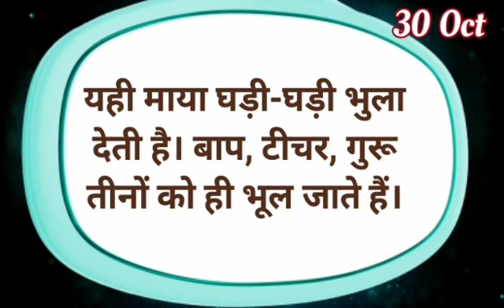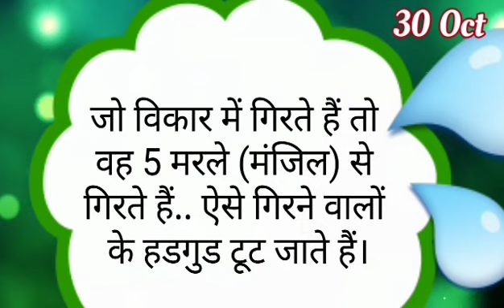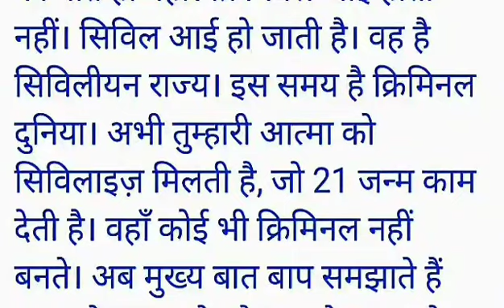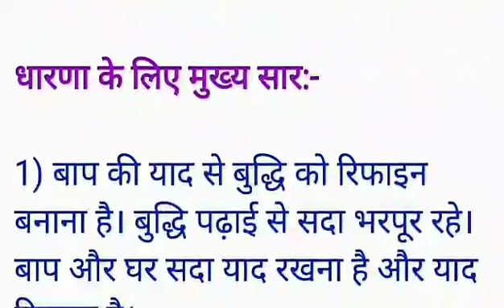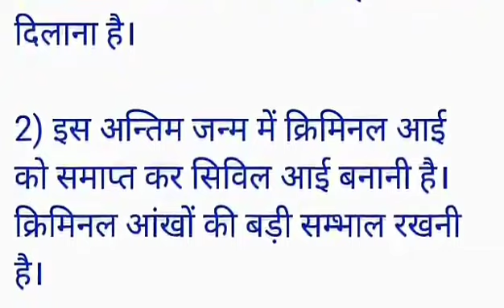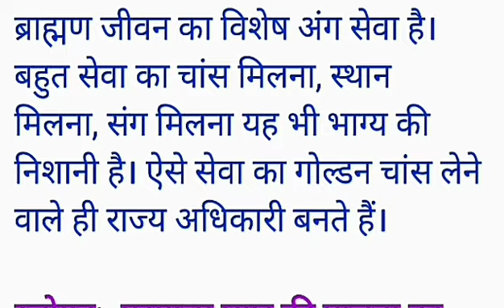30 October 2020/ Aaj ki Murli with Text/ आज की मुरली/30-10-2020/ Today Murli/ Daily Murli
ओमशान्ति जी🌷,

*1st Day- योग भट्ठी का पहला दिन/ ब्राह्मण स्वरूप का अनोखा अनुभव*
*2nd Day-फरिश्ते स्वरूप का अदभुत अनुभव*
*3rd Day- आओ बीजरूप अवस्था से पाप विनाश करें*
(ज्योति बिंदु स्वरूप का अनुभव)
*4th Day- अपने आदि (दैवी) स्वरूप का अनुभव*
*5th Day- पूज्य स्वरूप का शक्तिशाली अनुभव*